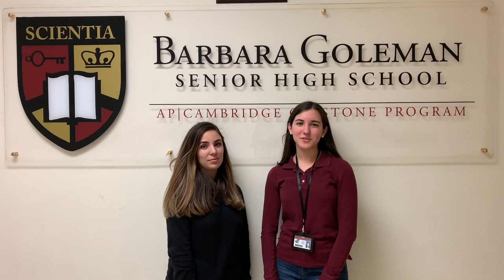Barbara Goleman 1/21 Update